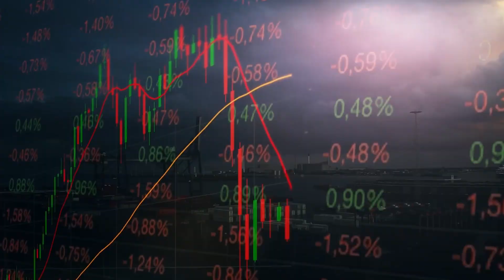Climate Change สัญญาณเตือนภัยระดับมวลมนุษยชาติ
นี่คือ ..
Climate Change หรือที่คนไทยเรียกกันว่า
“การเปลี่ยนแปลงสภาพภูมิอากาศ” !!
ถือเป็นสัญญาณเตือนภัยระดับมวลมนุษยชาติที่นับวันยิ่งทวีความรุนแรงกว่าที่เราคาดคิด
และนี่ คือ โจทย์ที่ท้าทายอย่างยิ่งสำหรับเราทุกคน